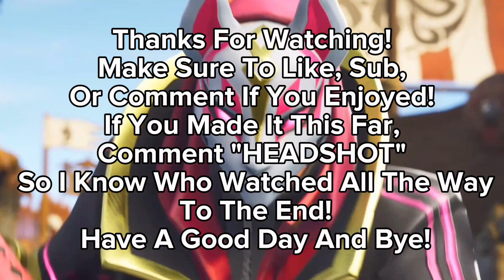I Am The BEST Sniper In Fortnite History...🔥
Hello, my name is Jimmy! I am a young Youtuber trying to make it into the spotlight. My main form of content is gaming, I mostly make content on games like Fortnite and Minecraft. But I also love making videos on free roam, rpg/ Souls games! Even if you're not into gaming, I have a lot of content for you! Vlogging is another kind of video that I make, I love to vlog most of my adventures, vacations, and daily activities! Now, let's talk a little bit more about the visions I have for this channel, I want to create a community of people that share the same passions as me! A place where you can sit back and relax, talk, or just simply enjoy the gamplay. I am hoping to upload 3+ times per week and stream almost daily. If all this sounds good to you, then maybe give my channel a try. Maybe you could even find a place in our community.

In today's Video, I showed you guys that I am the BEST Fortnite sniper EVER!